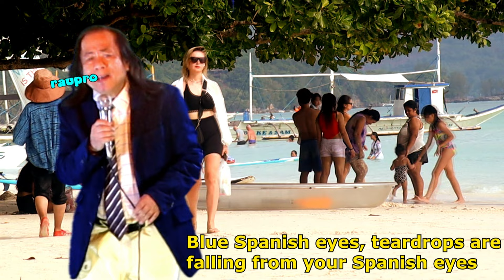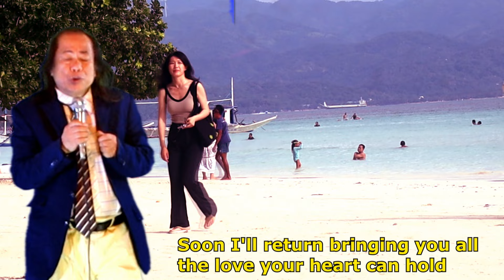Spanish Eyes as popularized by Engelbert Humperdinck cover by Monching A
Background videos videograph by ravpro: White Beach in Boracay Island

Spanish Eyes came from the instrumental music entitled "Moon Over Naples"

The following are from Wikipedia:

"Moon Over Naples" is a 1965 instrumental composed and recorded by German bandleader Bert Kaempfert. The instrumental version reached No. 6 on Billboard's Adult Contemporary chart. It won a BMI Award in 1968.

Vocal versions of the song have been recorded as "Spanish Eyes" with lyrics by Eddie Snyder and Charles Singleton. The most notable of these was released by Al Martino, which topped Billboard's Easy Listening chart for 4 weeks in 1966. It is one of the most recorded songs with over 500 versions released in various languages.

Background
"Moon Over Naples" was composed by Bert Kaempfert. It was the first track on his album, The Magic Music of Far Away Places, for Decca Records. In 1968, "Moon Over Naples" earned Kaempfert one of five BMI Awards that year; the other awards were for his compositions "Lady", "Sweet Maria", "Strangers in the Night" and "The World We Knew (Over and Over)" with a posthumous BMI Award given September 16, 2003.

Two different sets of lyrics were added to the tune by Charles Singleton and Eddie Snyder. In one, "Moon Over Naples" was written as a Neapolitan song, and this vocal version was recorded by Sergio Franchi in 1965, but the song did not chart. In another set of lyrics, the composition became a song about a Mexican woman, and the song title was changed to "Spanish Eyes". Both lyricists are credited in these two versions.

"Spanish Eyes"
The Austrian singer Freddy Quinn was the first artist who recorded "Spanish Eyes" in 1965 with English lyrics written by Eddie Snyder and Charles Singleton. Quinn was a friend of Kaempfert who was involved in the production of Quinn's hit song "Die Gitarre und das Meer". Quinn's recording of "Spanish Eyes" was released in the United States in 1965 by Polydor. However, as the single by Quinn was rising in Billboard's regional charts, it was pulled from the market due to a dispute over the rights to the song between Polydor and Kaempfert's label Decca.

According to Al Martino, Kaempfert was interested for him to record the song, and sent him a copy of the instrumental version of "Moon Over Naples", which Martino thought had the potential to be a hit. However, Martino did not like the lyrics of a vocal version he later heard, and told Kaempfert's publisher so. Singleton and Snyder, the original lyricists, were employed to rewrite the lyrics. Martino, satisfied with the new lyrics, contacted Kaempfert to request that he come and help with the recording in New York because he liked the sound of Kaempfert's recording. Martino recorded the song as "Spanish Eyes", with Kaempfert also playing on the record.

"Spanish Eyes" was released in the late 1965 in the United States, and it reached number 15 on the Billboard Hot 100[2] and spent four weeks atop the Billboard Easy Listening chart in early 1966. This vocal version was also a hit in Europe, where it sold an estimated 800,000 copies in Germany.

In appeard on the UK Singles Chart twice, first peaking at number 49 in 1970. Later in 1973, a deejay decided to play the song, and it received a strong response from the audience, and the song was re-released. It reached number five in August 1973.

Other versions
As "Spanish Eyes", the song would go on to be performed by diverse artists, among them: Bing Crosby, Elvis Presley, Wayne Newton, Andy Williams (in his 1967 album, Born Free), Earl Grant (on his Spanish Eyes album on August 1, 1967) and Faith No More.
A cover by Willie Nelson and Julio Iglesias peaked at number 8 on the Billboard Hot Country Singles chart in 1988.

Engelbert Humperdinck recorded the song for this 1968 album, A Man Without Love. In 2013, vocal group Il Divo recorded a duet with Humperdinck. Produced by Alberto Quintero, it was included in the album Engelbert Calling released on September 30, 2014.[citation needed]
In 2022, Devang Goud released a new version released by Ettu Arts Goud Records LLC (